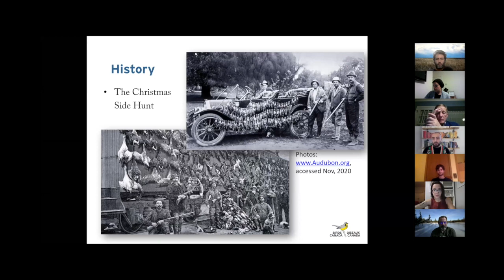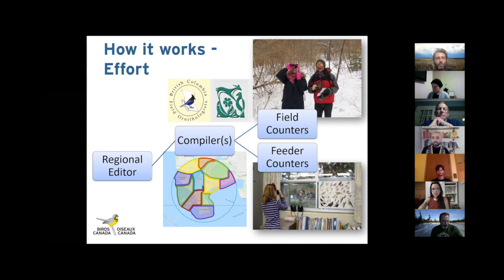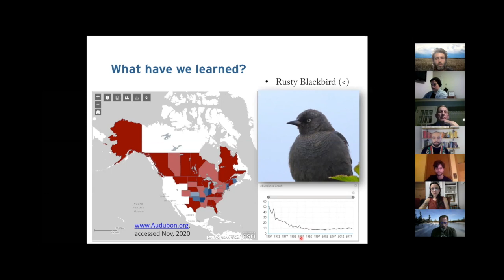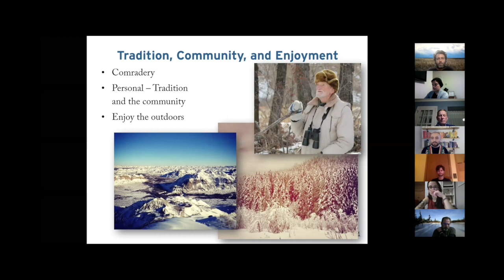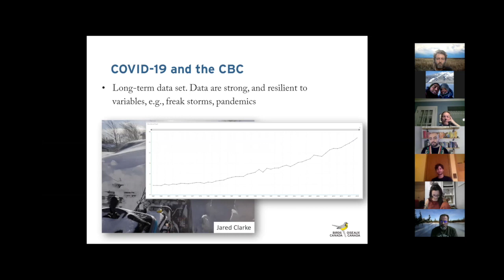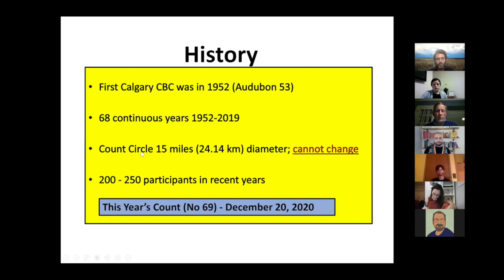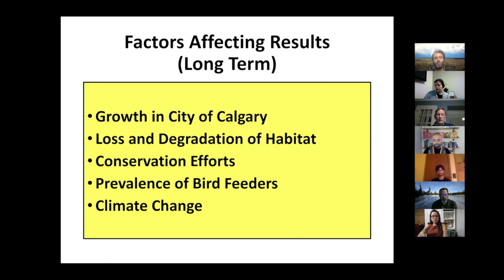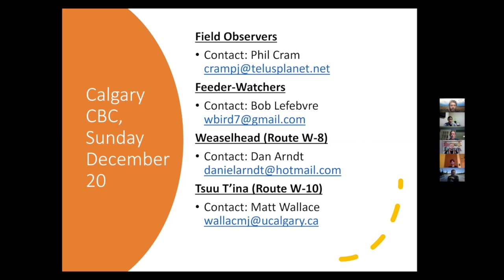Christmas Bird Count Presentation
Christmas Bird Count (CBC) is the longest-running citizen science event on earth (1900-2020). It’s about community and of course, birding. People around the world organize to identify and count every bird within their local 80 kilometer circle. Calgary has been involved since 1952. Weaselhead/Glenmore Park Preservation Society (WGPPS) is proud to present Canada’s top CBC experts Yousif Attia (Birds Canada CBC Coordinator) and Phil Cram (Calgary CBC Coordinator) to discuss the history and importance of the CBC and how you can become involved in this amazing winter citizen science event in the field... and in your backyard!

Presenters:
Yousif Attia (Birds Canada CBC Coordinator)
Phil Cram (Calgary CBC Coordinator)